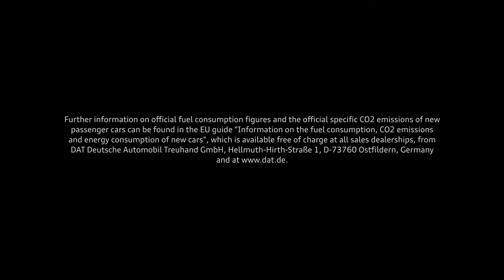The Audi Sport Highlights at the IAA Frankfurt 2017